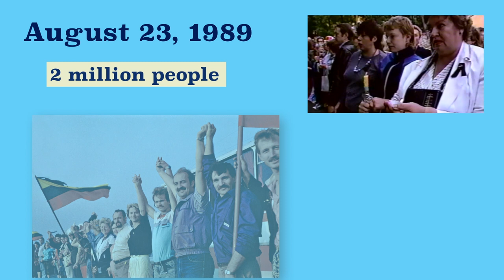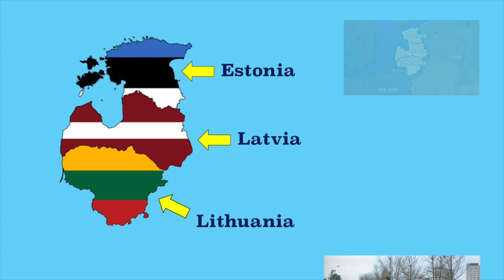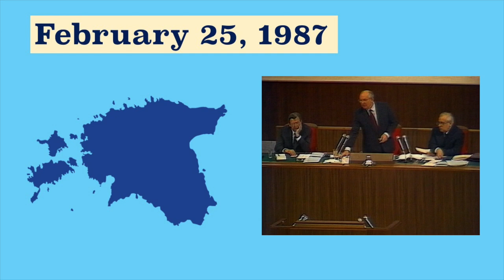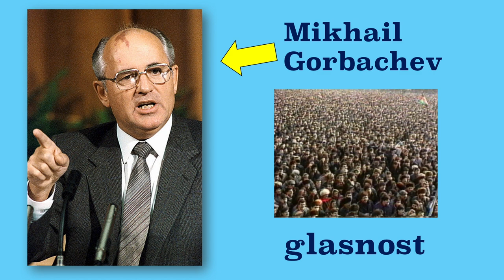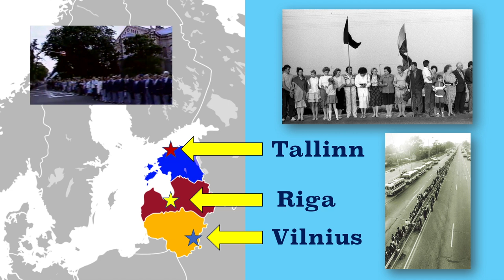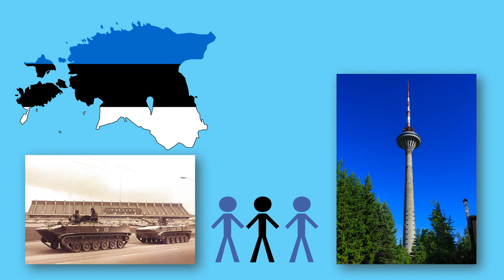The Singing Revolution Explained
Mr. Beat tells the story of the only revolution in world history that was all about singing- The Singing Revolution.

Have an idea for a video Mr. Beat should do?

Produced by Matt Beat. Music by Electric Needle Room (Mr. Beat's band).

Special thanks to the AP Archive for footage for this video.

The Singing Revolution- Nonviolent Protest in Estonia (2006) (excerpts shown in the video)

Photo credits:
Kusurija
Ave Maria Mõistlik
NordNordWest
James St. John
M.Strīķis
archer10 (Dennis)
Rimantas Lazdynas
Apdency
Skelanard

August 23, 1989. Around two million people join hands to form a continuous human chain spanning 676 kilometers, or 420 miles, across three countries. Those three countries, also known as the Baltic States, are Estonia, Latvia, and Lithuania. Well, today they are independent countries. Back then, not so much. The Soviet Union bossed them around quite a bit.

And that is precisely why these two million people had joined hands. They were protesting being controlled and oppressed by the Soviet Union, a country that uh, does NOT exist today. But hold up, what do I see here? They’re singing? And they’re all smiling? What kind of protest is that?

Well, it’s one that worked. The Baltic states were the first three Soviet Republics to successfully declare independence, eventually leading to fall of the Soviet Union in 1991 after 12 other Soviet Republics also declared independence.

The Singing Revolution usually refers to all the events between about 1987 and 1991 that led to the restoration of independence of the Baltic states. Heinz Valk, an Estonian artist and activist, first popularized the term, and I think it fits. It started out on February 25, 1987, when Estonian TV reported the Soviet Union’s plans to mine phosphorite in the northeastern part of the state. The ruling government of Estonia, the Estonian Communist Party, had hid the plans from the public and even lied about saying it would give Estonians a say before they approved the mining. Well Estonians didn’t like this so much. These mines would cause a lot of environmental damage. Not only that, the new mines would bring a predominately Russian workforce into their state, and thus further threaten their culture.

So they protested, which was a lot easier to do now that Mikhail Gorbachev, the leader of the Soviet Union, had implemented a policy called glasnost, or a policy of having a more transparent government that in turn listened more to the citizens of the Soviet Union. Before, protesting could get you in jail. Now, protesting was easier. Besides, the Estonians protested peacefully.  It was classic non-violent resistance. But what about the singing? Well before Estonians had to sing Soviet songs. Now, they could sing whatever. And then two dudes named Alo Mattiisen and Jüri Leesment made a song called “No Land Is Alone,” a song about the bond all Estonians had. A bunch of pop stars performed the song and it became a national hit. And with the song came a huge wave of patriotism across Estonia.

Meanwhile, in neighboring Latvia, they had been protesting the Soviet Union’s plan to build another hydroelectric power plant along its largest river, the Daugava, which also would have caused environmental damage.
But the Singing Revolution really took off in May 1988, after the aforementioned Mattiisen and Leesment debuted the “Five Patriotic Songs” series at the Tartu Pop Festival. They basically modernized old choral songs, giving them lyrics that referenced the neglect and oppression by the Soviet government. In June, more patriotic songs debuted at the Old Town Festival in Tallinn.